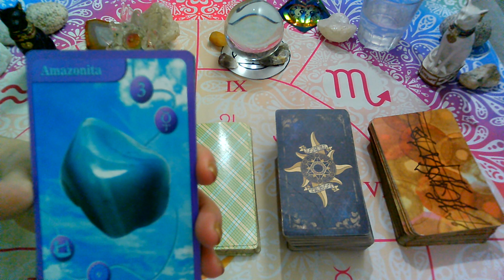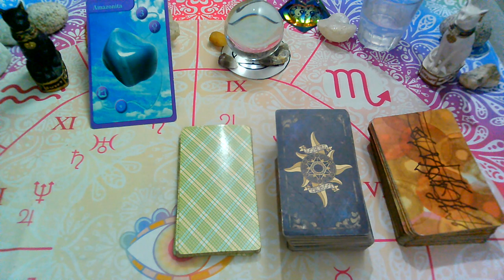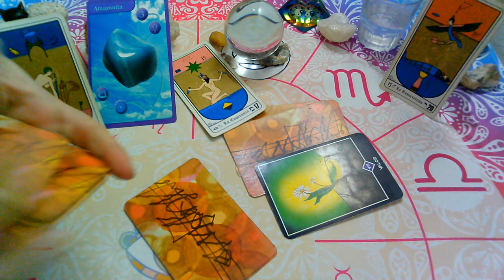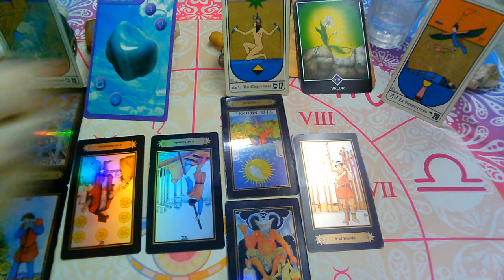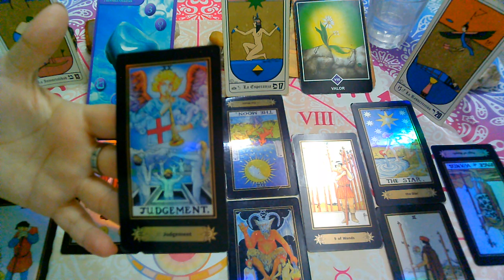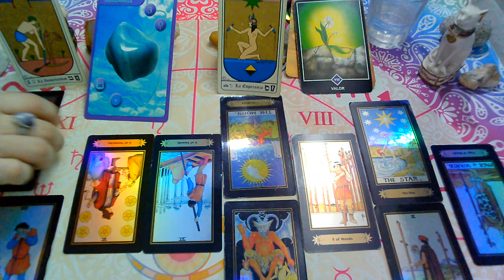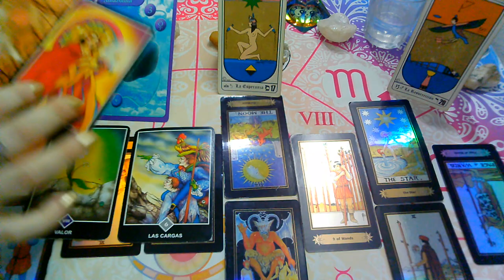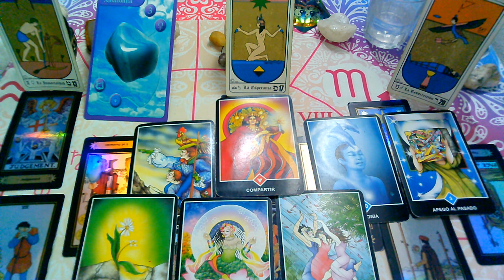JUNIO 2020*LEO*♌😍ALMA O LLAMA GEMELA"EX PAREJA" Que siente?Que piensa?Que hará?(2da Quincena)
💜FanPage FACEBOOK :
@Supernova tarot

Creative Commons.